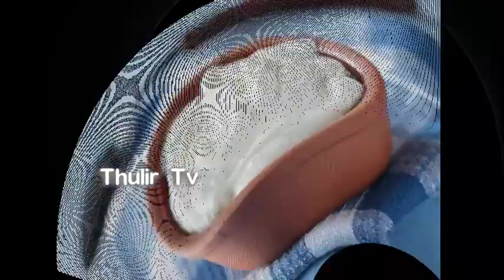ஃபிட்டான வயிற்றைப் பெறுவதற்கான சில டயட் டிப்ஸ் ?